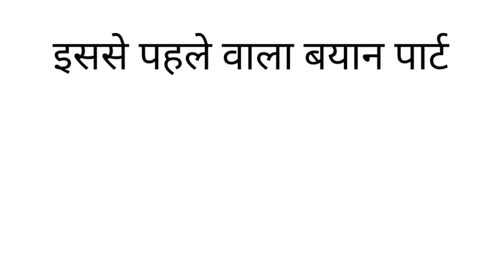Sarkar Gaus E Azam Ki Shan Kya Hai Sun Lo Dil Khush Ho Jaega | Part -2| Sayyed Aminul Qadri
New Bayan - Sayyed Aminul Qadri Sarkar Gaus E Azam Ki Shan Kya Hai Sun Lo Dil Khush Ho Jaega | Part -2